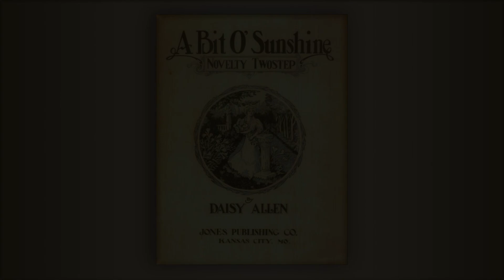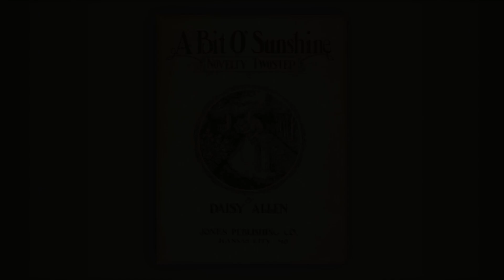A Bit O' Sunshine - Daisy Allen - RagTime - Midi - Piano - 190x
Allegro Moderato